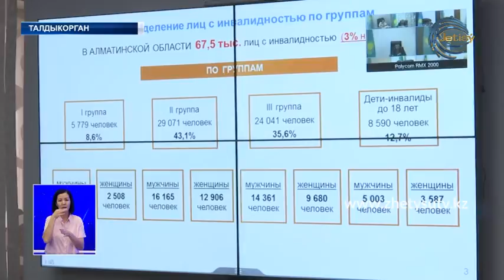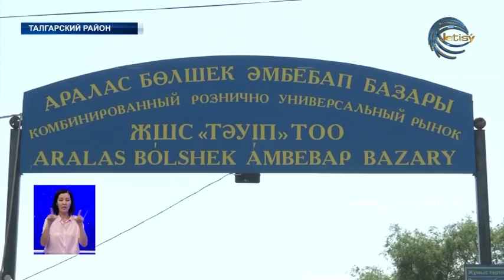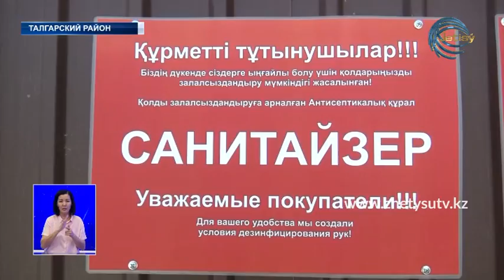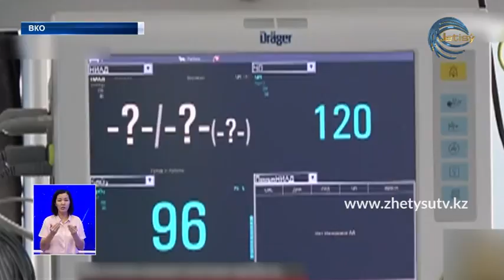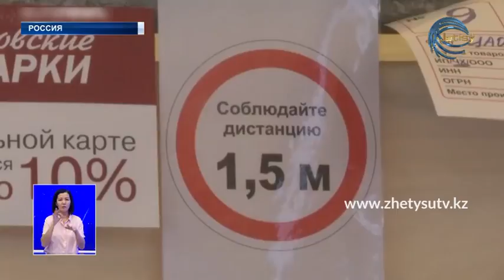НОВОСТИ ЖЕТЫСУ (06.06.20) ПОЛНЫЙ ВЫПУСК 21:30